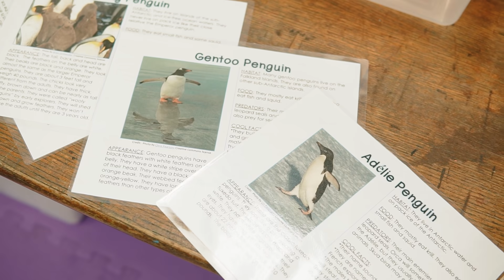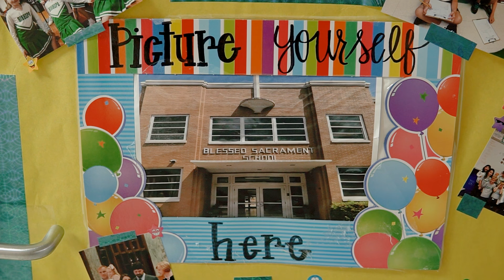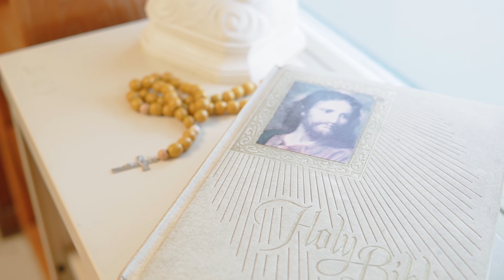Blessed Sacrament Catholic School Promotional Video